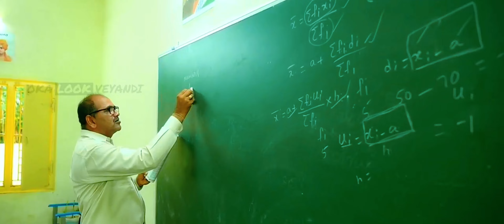మన ఊరు మన బడి 😍